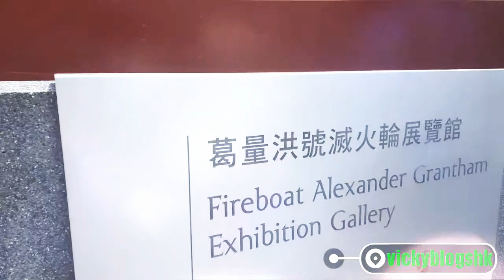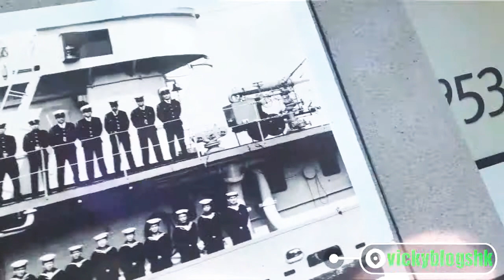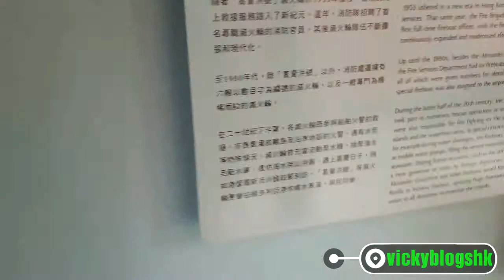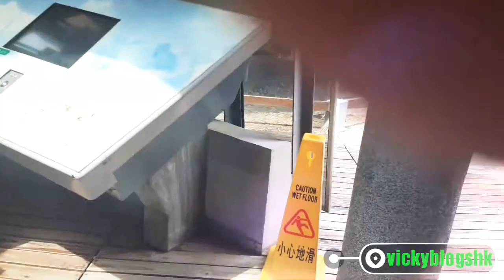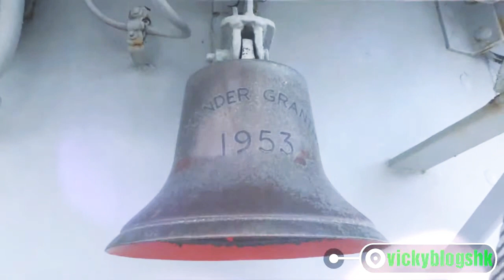Alexander Grantham Fireboat Tour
The fireboat is accessible within walking distance North East from Tai Koo Station of the MTR.(Exit E,Mtr Taikoo Station; or Exit A,Mtr Sai Wan Ho Station)

Alexander Grantham  (fireboat)
This article is about the fireboat. For the Governor of Hong Kong, see Alexander Grantham.

The Alexander Grantham was a fireboat of Hong Kong's Fire Services Department. The fireboat was named after former Governor Sir Alexander Grantham. The boat has since retired from service and been replaced by other vessels.

History
Hong Kong (Fire Services Department)
Name:
Alexander Grantham
Namesake:
Alexander Grantham
Builder:
Hong Kong and Whampoa Dock
Launched:
22 December 1952
In service:
1953
Out of service:
May 2002[1]
Status:
Museum ship
General characteristics
Type:
Fireboat
Displacement:
511 tons[1]
Length:
38.9 m (128 ft) [1]
Beam:
8.8 m (29 ft)[1]
Height:
15 m (49 ft)[1]
Speed:
12.5 knots
Alexander Grantham
Traditional Chinese
葛量洪號
Transcriptions
Yue: Cantonese
Yale Romanization Got lèuhng hùhng houh
Jyutping Got3 loeng4 hung4 hou6
On 10 March 2006, the fireboat was successfully hoisted into its new permanent home in the Central Concourse of Quarry Bay Park, Hong Kong, where it has been converted into the Fireboat Alexander Grantham  Exhibition Gallery and was opened to the public as a museum in 2007. In addition to the fireboat itself, the Gallery houses a number of multimedia exhibits on the vessel's history and on firefighting in Hong Kong.

3D Laser Scanning Technology in digital recording of structures was applied to capture the 3D images of the structure.